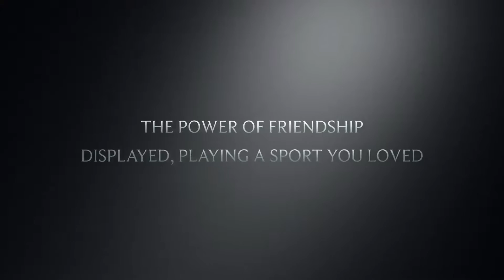Marcus Johnson 3 on 3 tournament